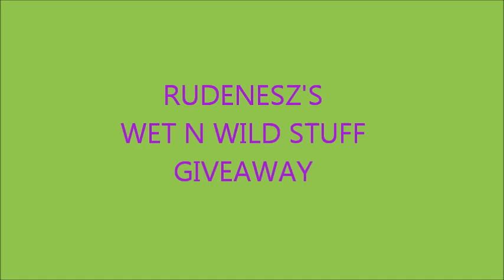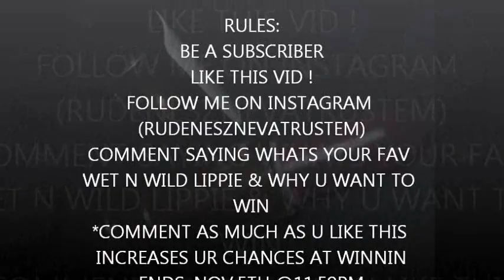WET N WILD & VA-VA VIOLET GIVEAWAY